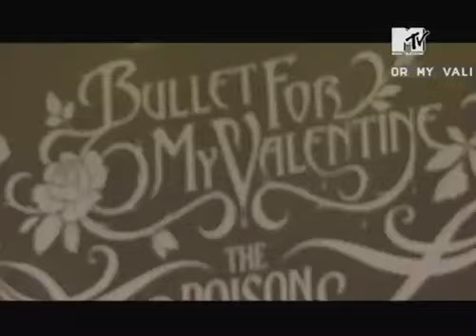Bullet For My Valentine-Hand Of Blood (Live)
Bullet For My Valentine-Hand Of Blood live at rock am ring 2006